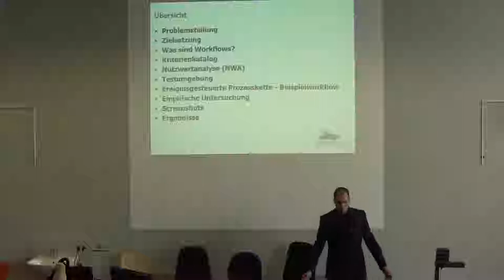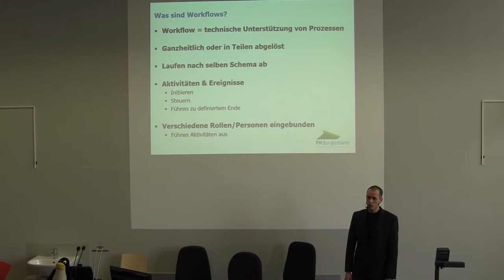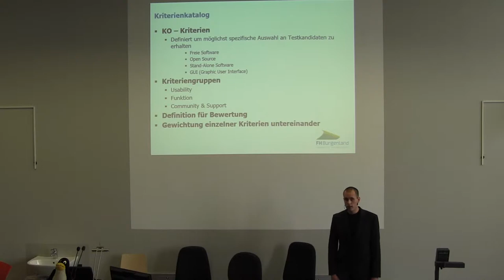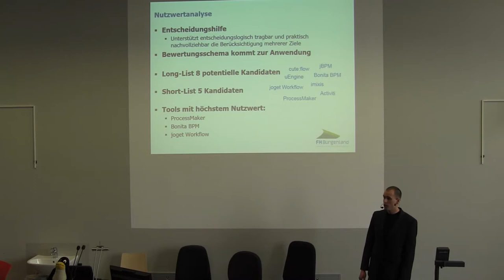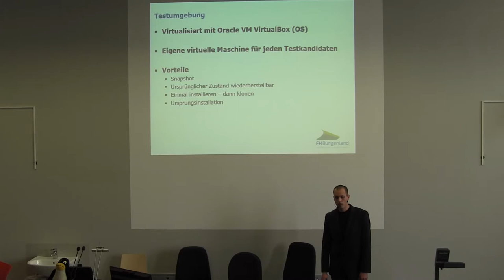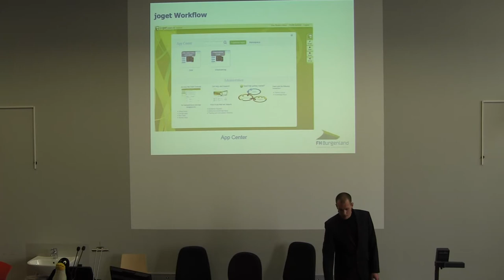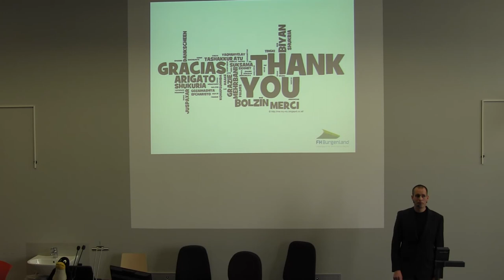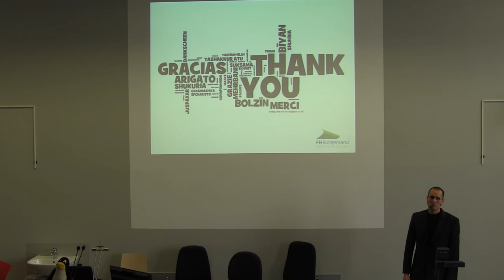Praesentation Studierendenarbeiten FH Burgenland 2